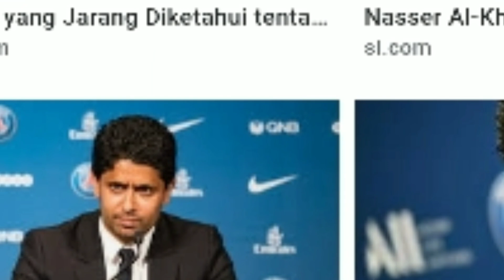"ഇവിടെ പണം ഒരു വിഷയമേ അല്ല " psg squad _ NASAR AL KHALIFI | MALAYAM | motivation | FOOTBALL COURT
football court

nasar al khaleefi malayalam motivation video and full history malayalam football court

tags.

nasser al khalifa psg,
nasser al khalifa psg malayalam,
nasser al khalifa psg whatsapp status,
nasser al khalifa psg interview,
nasser al khalifa,
nasser al khalifa whatsapp status,
nasser al khalifa psg lifestyle,
nasser al khalifa psg messi,
nasser al khalifa lifestyle,
nasser bin hamad al khalifa,
nasser bin hamad al khalifa wedding,
nasser bin hamad al khalifa wife,
nasser bin hamad al khalifa lifestyle,
nasser bin hamad al khalifa interview,
nasser bin hamad al khalifa song,
hamdan bin nasser al khalifa,
nasser al khelaifi,
nasser al khelaifi lifestyle,
nasser al khelaifi malayalam,
nasser al khelaifi interview,
nasser al khelaifi speaking french,
nasser al khelaifi messi,
nasser al khelaifi whatsapp status,
nasser al khelaifi tennis,
nasser al khalifa kuwait,
nasser al khalifa messi,
nasser al khalifa psg net worth,
psg football club,
psg football live,
psg football team,
psg football highlights,
psg football match 2021,
psg football players,
psg football malayalam,
psg football game,
psg football match,
psg football academy in india,
psg football academy,
psg football academy india age limit,
psg football academy in nigeria,
psg football away kit,
psg football all players,
psg football academy in turkey,
psg football ball,
football barcelona vs psg,
football match psg vs barcelona,
football highlights psg vs barcelona,
football barca vs psg,
football live psg vs bayern,
psg beautiful football,
barcelona vs psg football made simple,
psg football club owner,
psg football club players,
psg football channel,
psg football club captain,
psg football coach,
psg football club players list,
psg football club stadium,
psg football daily,
psg football director,
psg football drill top,
psg destroying football,
psg vs mun football dream11 team,
documentaire football psg,
football direct psg,
espn football psg,
entrainement football psg,
psg football freestyle game,
psg football full match,
psg football fight,
psg football freestyle,
psg football full team,
psg football freestyle mod apk,
football fcb vs psg,
funny moments football psg,
psg football ground,
psg football goalkeeper,
psg football highlights 2021,
psg football highlights today,
football highlights psg vs monaco,
football highlights psg vs lille,
football highlights psg vs bayern,
psg football match highlights,
is psg ruining football,
psg football jersey,
football psg vs juventus,
psg football kit,
psg football khela,
psg football khela live video,
psg football khela live,
psg football khela messi,
psg football kit 2021/22,
psg football kit 2021,
psg football kit away,
psg football live match,
psg football live today,
psg football league,
psg football live 2021,
psg football life,
psg football live 2021 today,
psg football lineup,
psg football match live,
psg football match today,
psg football messi,
psg football manager,
psg football news,
psg football new team,
psg football new match,
psg football neymar,
psg football news today,
messi psg football news,
football transfer news psg,
psg new football,
psg football owner,
psg football official,
psg football online,
psg football team owner,
captain of psg football team,
raph football psg om,
psg football practice,
psg football players 2021,
psg football play,
messi psg football paris,
messi playing football psg,
psg football quora,
psg football quiz,
psg ruining football,
racism in football psg,
ramos football psg,
football ronaldo psg,